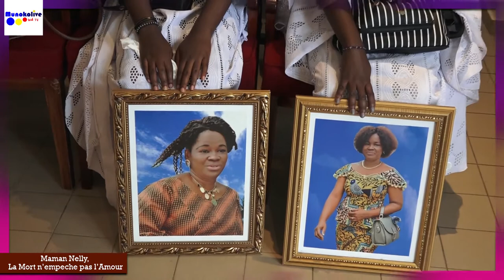🌹 FUNÉRAILLES DE MAMAN NELLY NKUMU : Un Hommage Émouvant et Solennel lors du Passage à Abidjan 💔🌟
🌹 FUNÉRAILLES DE MAMAN NELLY NKUMU : Un Hommage Émouvant et Solennel lors du Passage à Abidjan avec IVOSEP 💔🌟"

Description :

Rejoignez-nous pour un moment solennel et émouvant lors des "FUNÉRAILLES DE MAMAN NELLY NKUMU", marquées par le Passage à Abidjan avec IVOSEP. Cette vidéo capture l'esprit de l'hommage, offrant un regard tendre sur la célébration de la vie d'une femme exceptionnelle. 🕊️✨

💖 Hommage Personnalisé : Explorez un hommage personnalisé à Maman Nelly Nkumu, capturant ses moments de joie, d'amour et de dévouement à travers des témoignages émouvants et des souvenirs partagés.

🌹 Cérémonie Solennelle : Plongez dans une cérémonie funéraire solennelle, où chaque détail est soigneusement orchestré pour rendre hommage à une vie bien vécue, en présence de l'équipe professionnelle d'IVOSEP.

🎤 Voix Emplie d'Émotion : Laissez-vous toucher par les voix emplies d'émotion des proches et des participants, qui offrent des paroles sincères et des prières pleines de réconfort.

🌟 Référencement Optimal : Ne manquez pas cet hommage émouvant, optimisé pour être facilement trouvé lors de vos recherches sur YouTube.

👥 Partagez Vos Pensées : Rejoignez la communauté dans les commentaires pour partager vos pensées, vos prières et vos souvenirs, créant un espace de soutien et de réconfort.

🔗 Liens Utiles :

🎥 [Lien vers la vidéo complète des Funérailles de Maman Nelly Nkumu avec IVOSEP]
💬 [Exprimez vos condoléances et partagez votre réconfort]